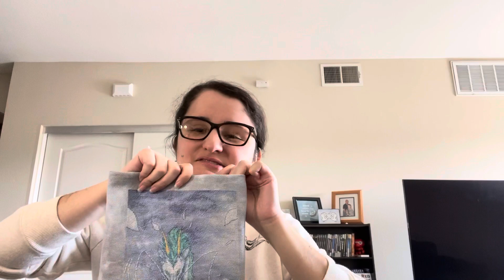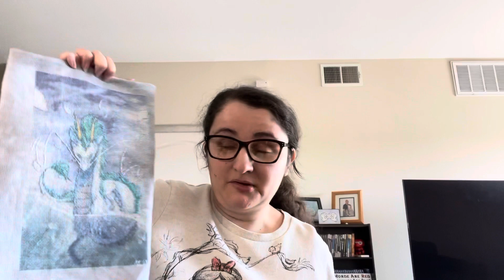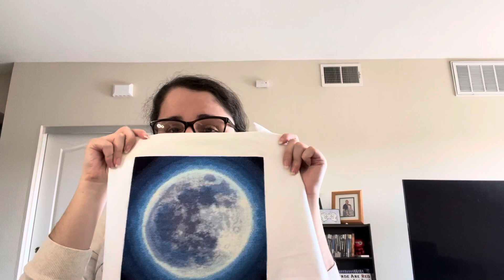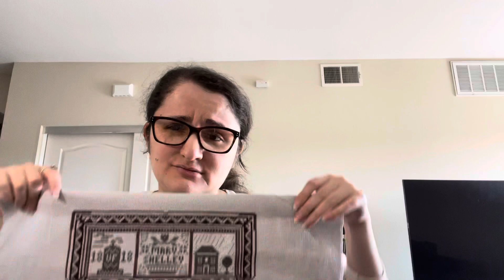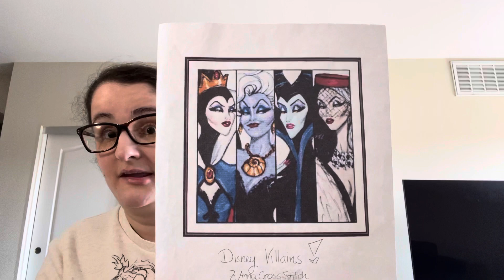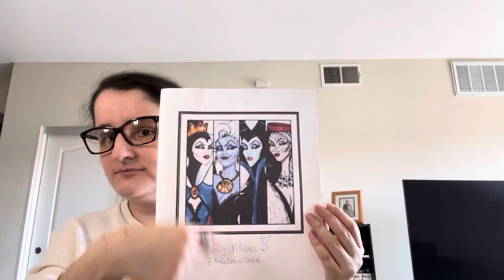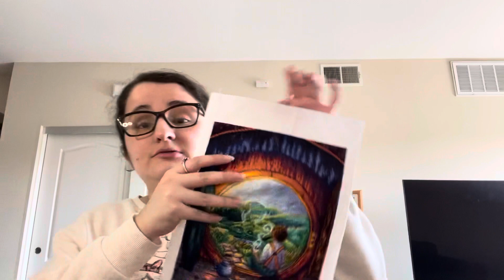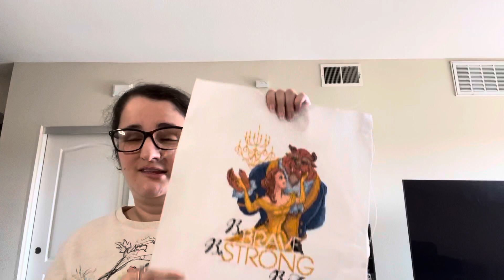FlossTube en español: resumen del año y planes para el 2022!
Gracias por acompañarme! Aquí les comparto las costuras que terminé durante el transcurso del año. Al fin de cuentas, estoy muy contenta con los resultados y espero seguir adelante!

FoxyStitcher(Ful Moon)
SapphireMtHandrcrafts aka Stitching Book Club (Frankenstein)
HornswoggleStore (Winnie the Pooh)
Up2XStitch (Horde Flag)
2x2StitchArt (Galaxy Flowers)
OhMyStitchesShop (Baby Yoda)